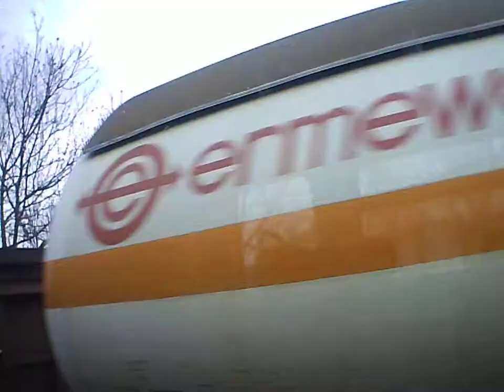GENERPLUS 4K CAM traon look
szabadka,generplus 4K CAM,train look,srbija voz,SRBIJA VOZ,forest seen,